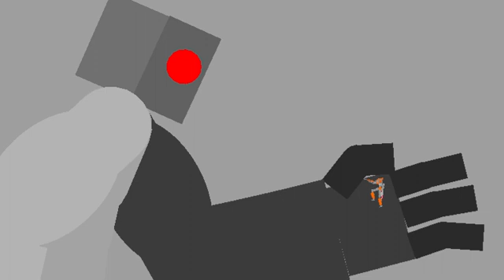Golems vs stickfigures 4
The thing the stickfigures needed all along…